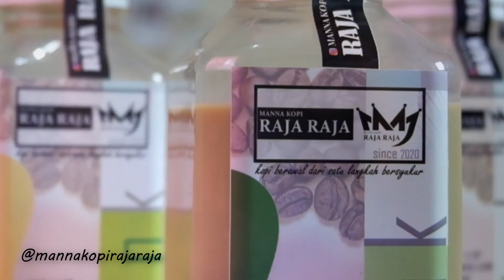REVIEW JUJUR MANNA KOPI RAJARAJA !! KATANYA KOPI SULTAN!!! LO HARUS COBAIN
Kalian udah pada cobain Manna Kopi Raja Raja belom nih guys?! Nih gue kasih reviewnya biar langsung pada beli yaa!
Harga mulai dari 40k lohh !
Varian Rasa :
- Hazelnut: 500ml only 55k, 1L only 100k
- Vanilla: 500ml only 55k, 1L only 100k
- Pandan: 500ml only 55k, 1L only 100k
- Aren Latte G Paradise: 500ml only 40k, 1L only 75k
- Caramel: 500ml only 55k, 1L only 100k

Semuanya dibuat dgn biji kopi pilihan terbaik Indonesia. Ada ukuran cup, 500Ml dan 1 L.